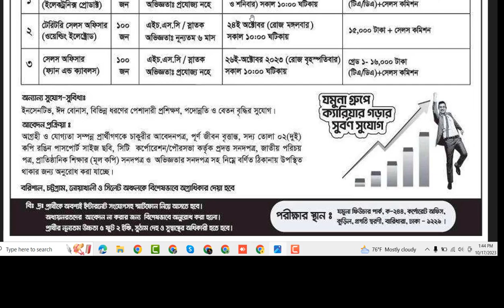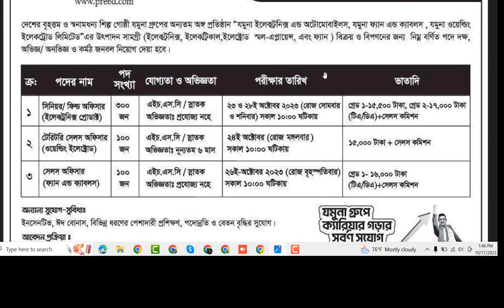Jamuna Group Circular for 500 posts //৫০০ পদে যমুনা গ্রুপে নিয়োগ বিজ্ঞপ্তি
দৈনিক প্রথম আলো - ১৬ অক্টোবর ২০২৩

৫০০ পদে যমুনা গ্রুপে নিয়োগ বিজ্ঞপ্তি - ২৮/১০
 Deadline: 23 - 28 Oct 2023

Jamuna Group Recruitment Circular for 500 posts - 28/10